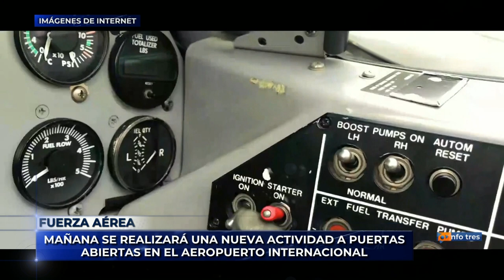Infotres - 06/06/2023 - Gabriel Silveira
Mañana miércoles 7 de Junio, a las 16:30 se dará comienzo a una nueva actividad de puertas abiertas en el Aeropuerto Internacional de Artigas. Las aeronaves de la escuadrilla de vuelo avanzado que llegan hoy desde Durazno, realizarán el despliegue y maniobras a partir de las 17:30 horas.